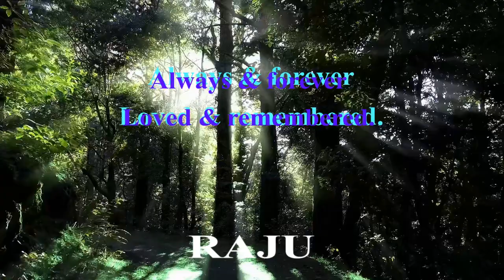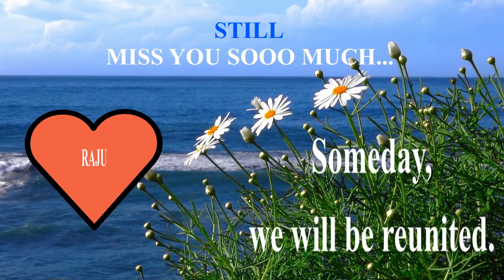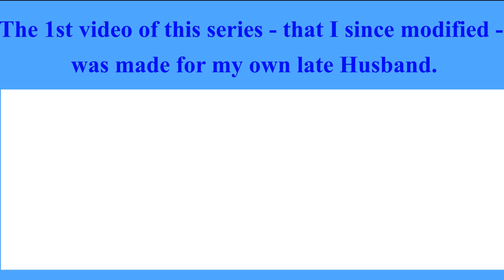HAPPY BIRTHDAY RAJU